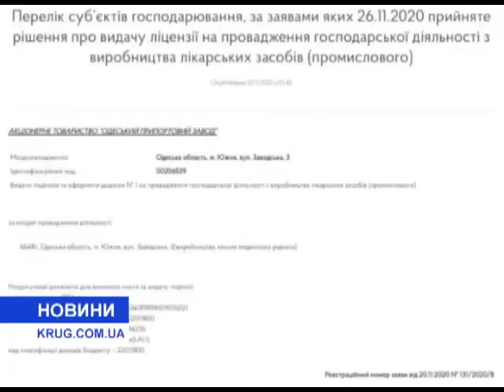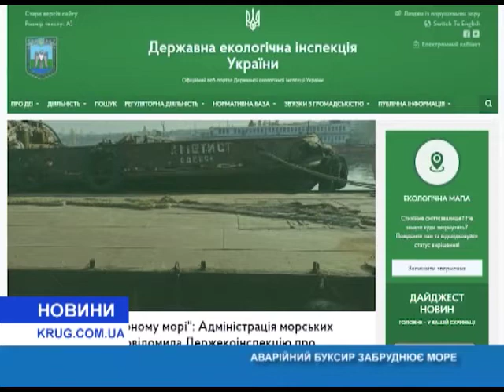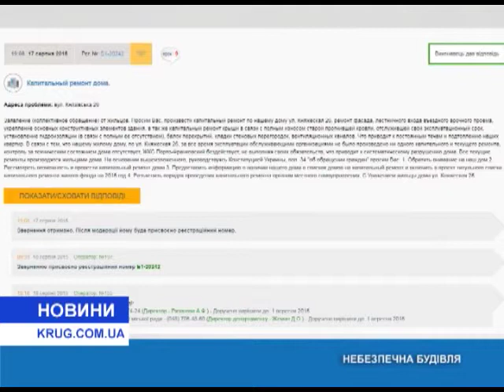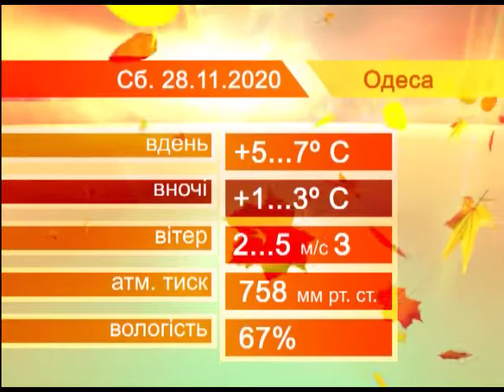Новости(укр.) от 27.11.2020